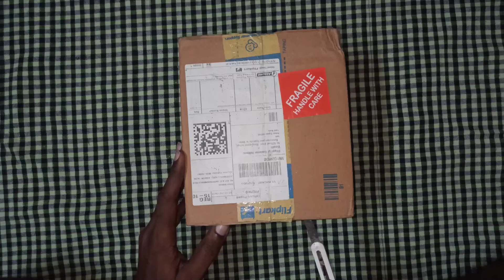Miss & Chief Sipper | Baby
Take a look at this Miss & Chief by Flipkart Sipper with Soft Straw -250 ml on Flipkart